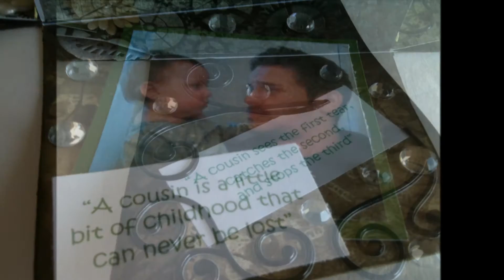Green Explosion Box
Hi everyone!

Just thought I'd share an explosion box I made a while back.  Unfortunately, I didn't get the chance to record a video of it so I decided to use the photos I took to make one instead.

Thanks!